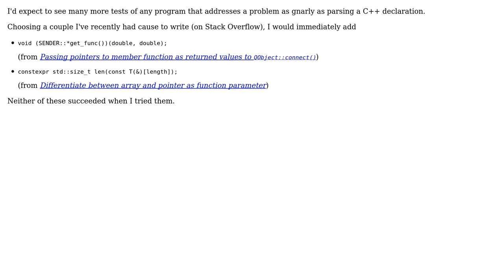Code Review: Parsing a C++ function declaration with Perl 6 grammar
With thanks & praise to God, and with thanks to the many people who have made this project possible! | Content (except music & images) licensed under CC BY-SA | Music | Images & others | With thanks to user Toby Speight user tejas user rolfl and the Stack Exchange Network Trademarks are property of their respective owners. You are responsible for your own actions.